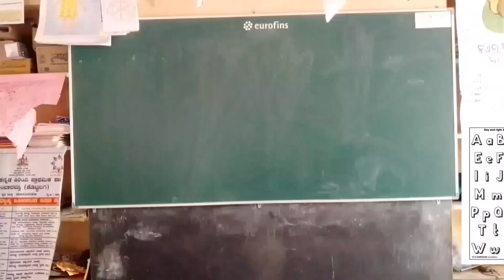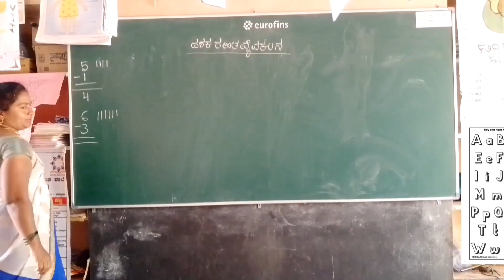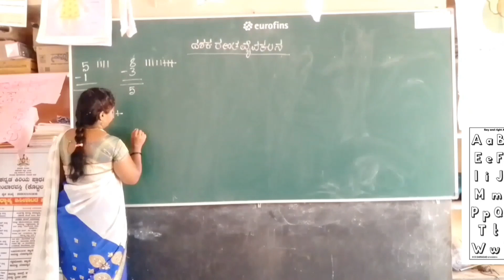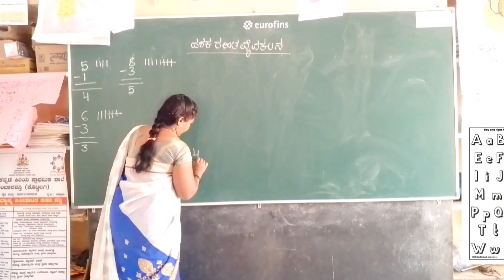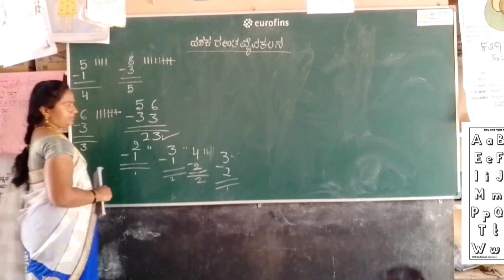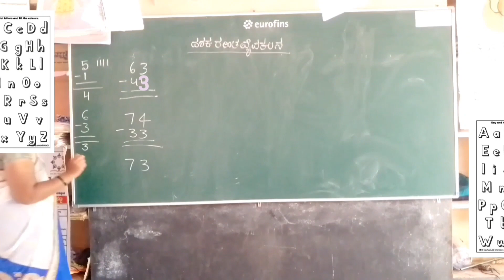ದಶಕ ರಹಿತ ವ್ಯೆವಕಲನ #ನಲಿಕಲಿ ##